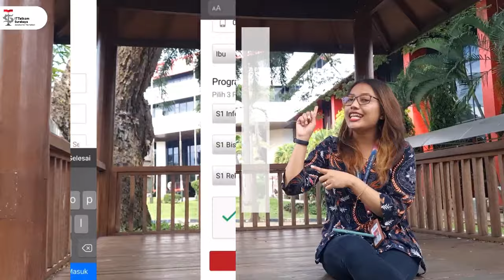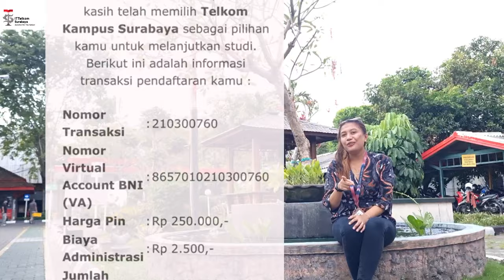Dapatkan DISCOUNT DAN BEASISWA! Buruan segera daftarkan diri kamu!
berikut ini merupakan Video penjelasan tentang bagaimana cara agar kamu bisa registrasi pendaftaran di ITTelkom Surabaya! buruan buka smb.ittelkom-sby.ac.id dan ikuti video ini hingga akhir!